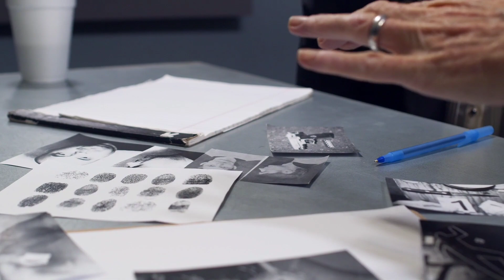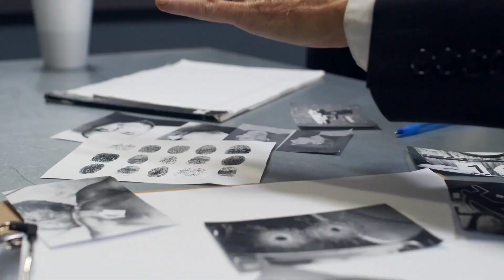EL MACABRO CRIMEN DE MIRTA ISABEL CABRERA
Este es otro caso más de feminicidio ocurrido el viernes 7 de abril de 2023, se había reportado como desaparecida tras no tener noticias de ella, el lunes 10 de abril en horas de la mañana su cuerpo fue encontrado en el río monday, véanlo y comparte con tus amigos